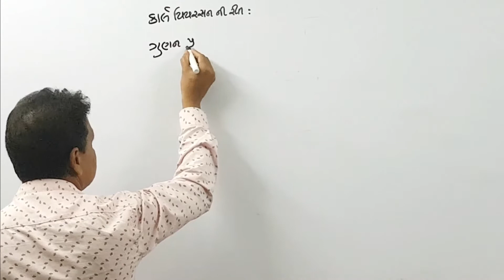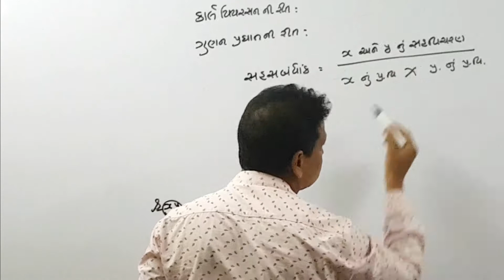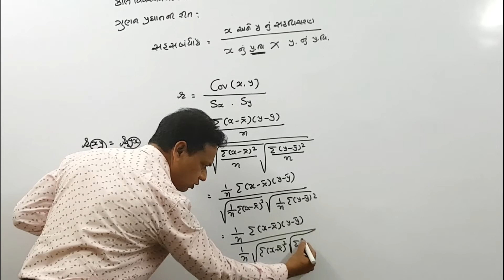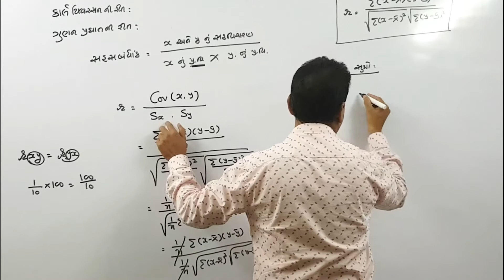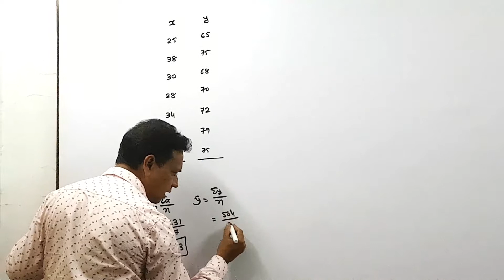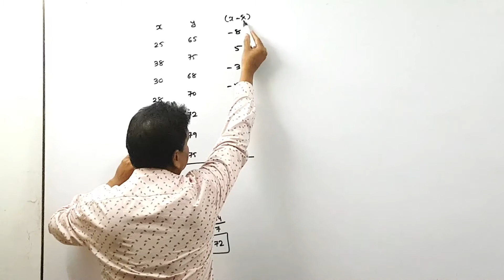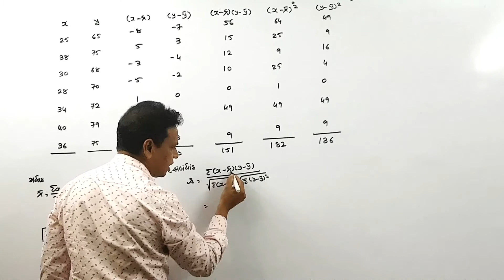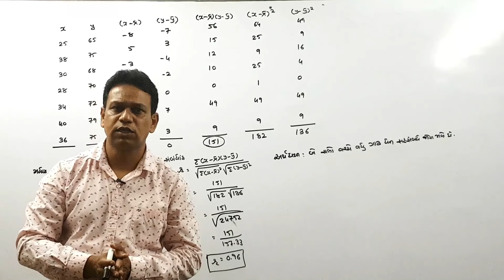CORRELATION( સહસંબંધ ) | PART 1 | STD12 | GUJARAT BOARD | STATISTICS| SHRIKANT SIR| EPISODE 01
કાર્લ પિયર્સનની રીત -ગુણન પ્રઘાતની રીત
ઉદાહરણ 5 ની સમજુતી
દર વર્ષે ફરજીયાત આ રીતનો એક દાખલો પુછાય જ છે